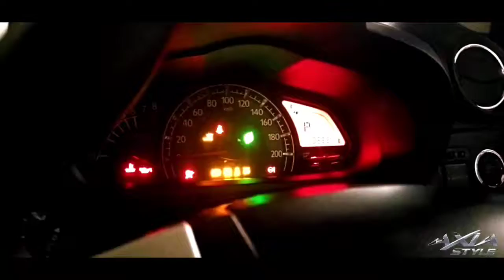Mobile Videography | Axiastyle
Video using Vivo S1pro